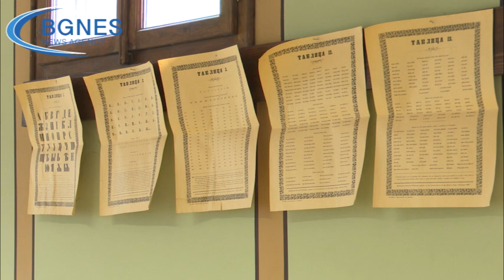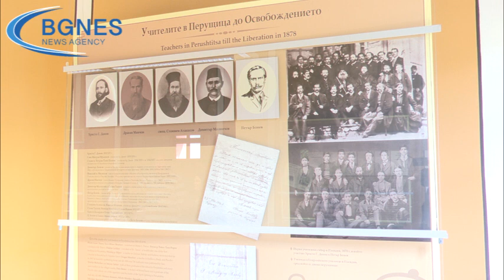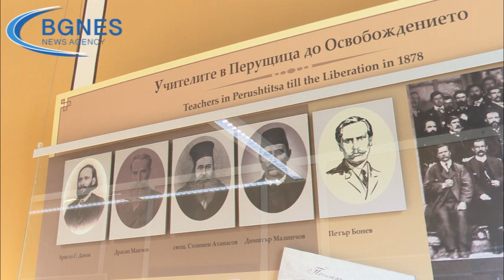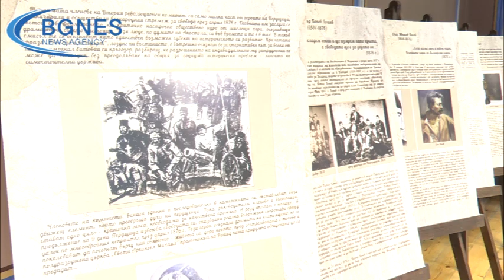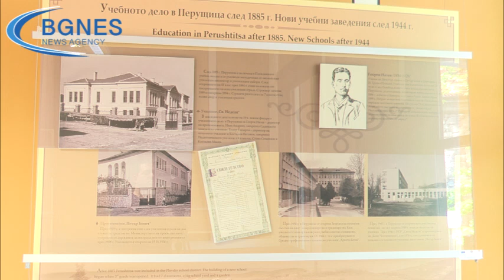Плеяда априлски герои са възпитаници на Дановото училище в Перущица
Дановото училище в Перущица е едно от първите в страната със самостоятелна сграда. Тя е построена през 1850 г., след като перущенци изграждат църквата „Св. Архангел Михаил“ и остава множество материал, те решават да си направят своя самостоятелна представителна сграда, която да бъде използвана именно с тази цел – да бъде училище. Павлина Исова, която работи като Фонд охранител в Историческия музей в Перущица, разказа пред БГНЕС, че сградата на Дановото училище представлява пловдивска двусиметрична възрожденска къща, повлияна от пловдивската архитектура със стволова гредова конструкция, която придава относителна значимост, т.е. якост на сградата и това е и причината тя да не бъде нацяло унищожена през пожара в април 1876 г. Както и църквата „Св. Архангел Михаил“, така и сградата на Дановото училище са дело на перущенци и на пазарджишките майстори. Първоначално училището се е казвало „Св. Св. Кирил и Методий“, като отпред, на фасадата на сградата, се вижда и обликът на Светите братя. Поради големите заслуги на първия учител, който е поканен от перущенци – небезизвестният клисурец Христо Груев Данов, то започва да се нарича Даново училище и така до ден-днешен. /БГНЕС